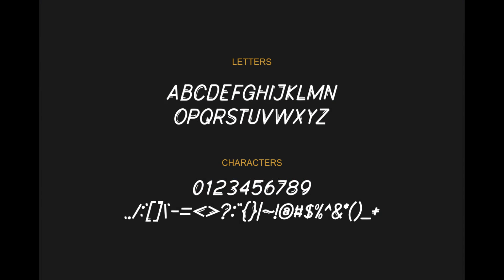Rembhess | Modern Typography Mastery for Branding & Logos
Discover the power of Rembhess, a modern font that's perfect for making a statement. With its bold and authentic display style, this font is ideal for branding projects like logos, esports teams, and more. See how it can elevate your design game across a wide range of contexts.